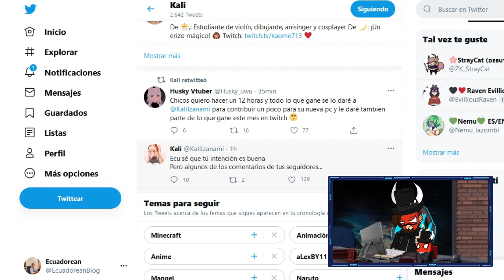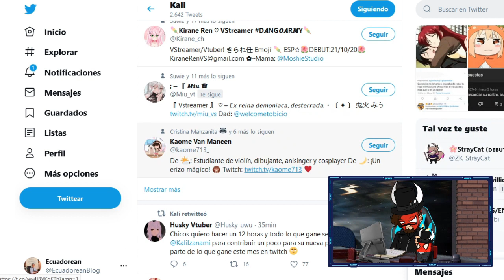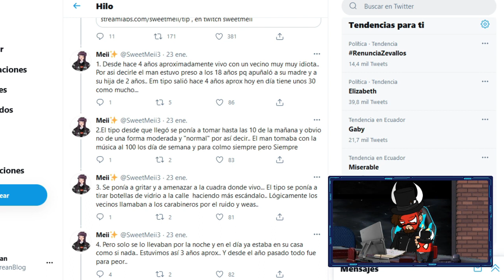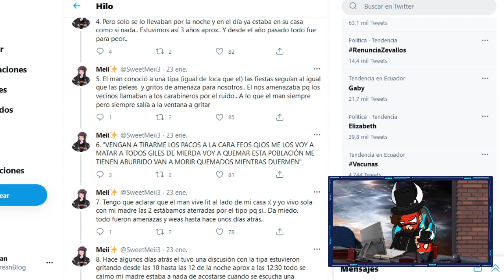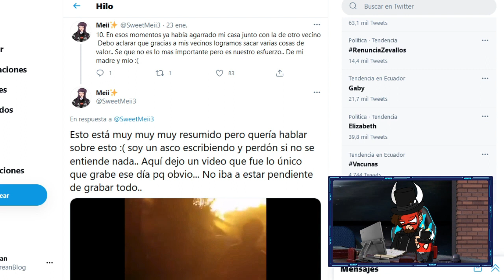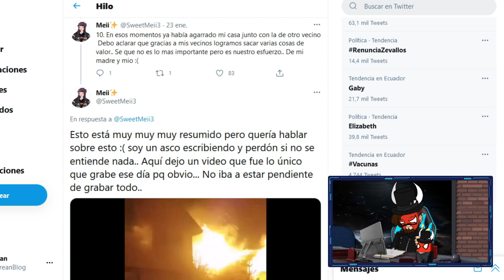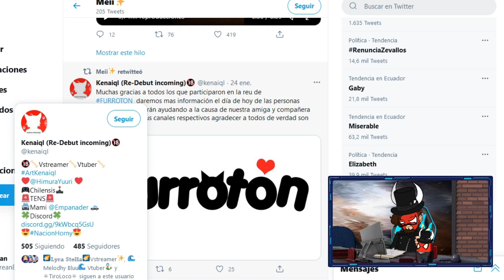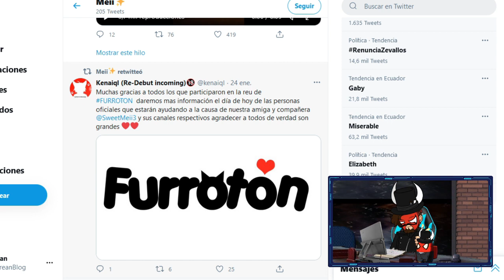ESTA VTUBER PERDIÓ SU CASA EN UN INCENDIO :(